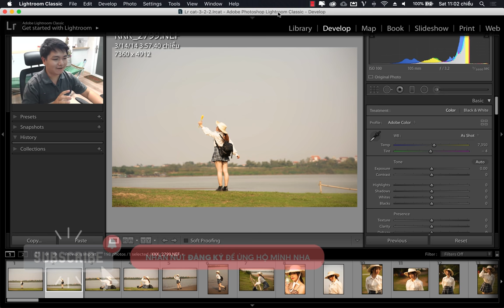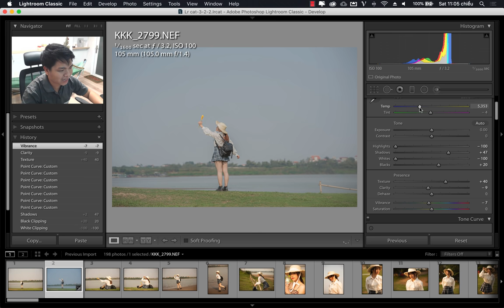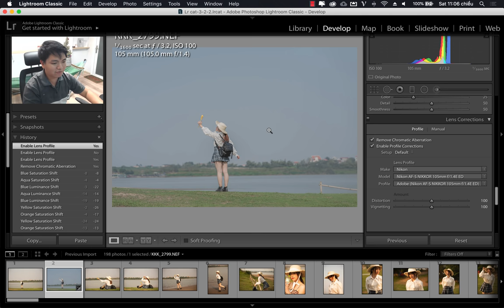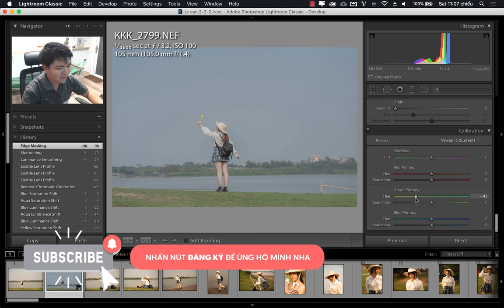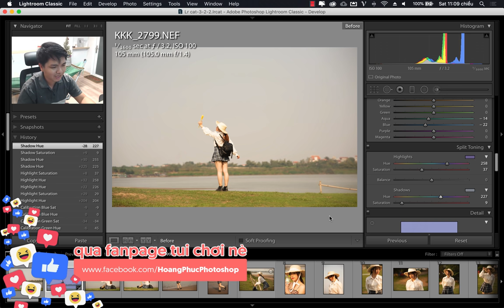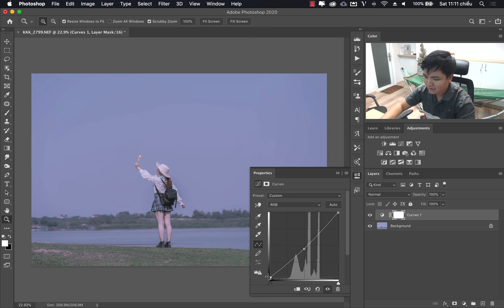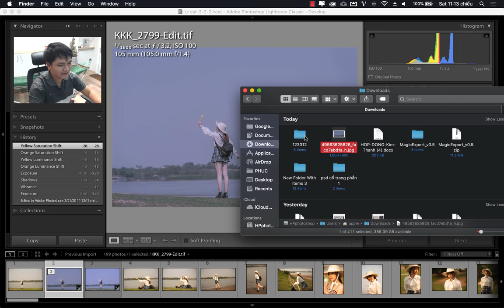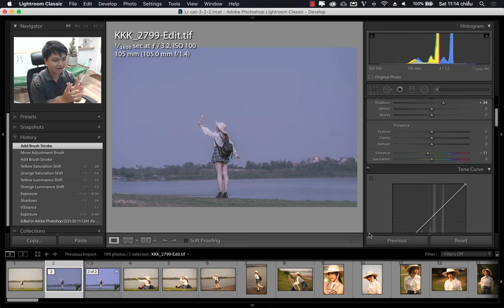Blend màu Nhật Bản ám khói theo style Kiên Ka Ka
. Stock: Kiên Kaka